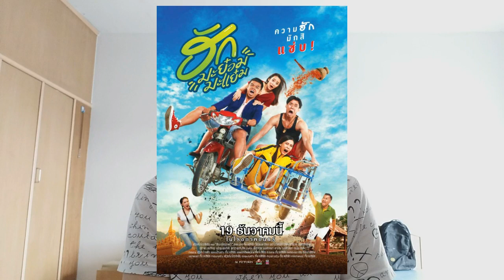REACTION ฮักมะย๋อมมะแย๋ม | สิรอดหรือสิร่วง??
เป็นความรู้สึกส่วนตัวสำหรับผมเท่านั้น หากไม่ถูกใจก็ขออภัย มา ณ ที่นี้ด้วยนะครับ

สามารถติดตามเราได้ที่
Youtube/Facebook : ARMCINEMA

ติดต่อร่วมงาน/สนับสนุน/Sponcer

ARMCINEMA ช่องนี้มีครบความบันเทิง บนโลกภาพยนตร์ รีวิวหนัง รีแอคชั่นหนัง และอื่นๆ อีกมากมาย